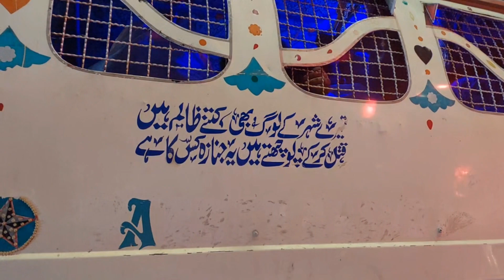14 AUGUST KO HO GYI BEZATI VLOG DAILYVLOG FOUZIA MALIK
14 AUGUST KO HO GYI BEZATI
"Fouzia Malik cooking and vlogs" is a Youtube channel dedicated to the art of cooking and sharing daily vlogs. If you're looking for easy and delicious recipes, along with a glimpse into the daily life of a food enthusiast, then you've come to the right place. Follow Fouzia Malik as she guides you through a variety of recipes, ranging from classic dishes to modern twists on traditional favorites. With a focus on fresh and healthy ingredients, Fouzia's recipes are perfect for any occasion, whether you're cooking for yourself or entertaining guests. In addition to cooking, Fouzia shares her daily experiences and adventures through her vlogs, giving viewers an intimate look into her life.